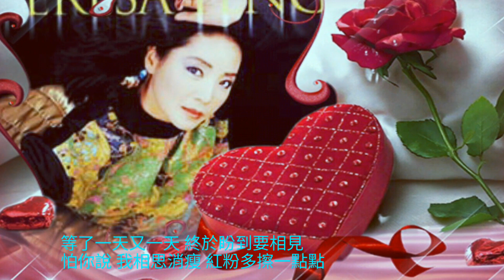今晚要的愛 鄧麗君 1985 photo MV